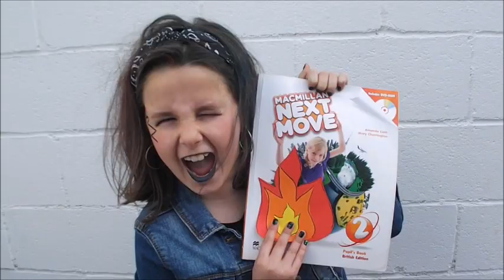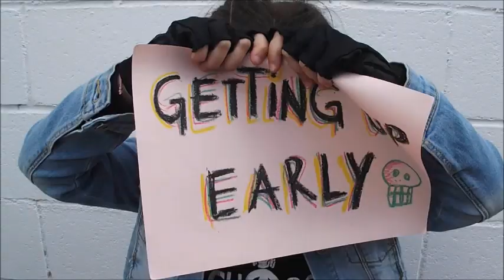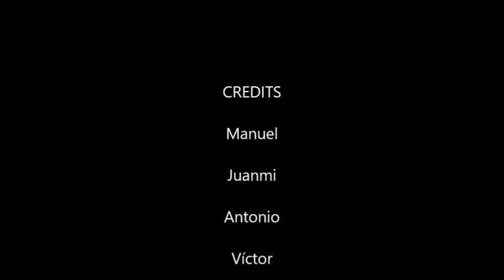Child Chorus - School's out - CLI Calamonte - Primaria 2